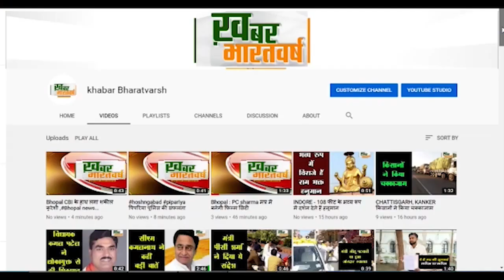कलेक्टर नीरज सिंह ग्राम पंचायत नगतरा खापा मे पहुंचे, उपस्थित लोगो को प्रशासन की योजनाओ की जानकारी दी